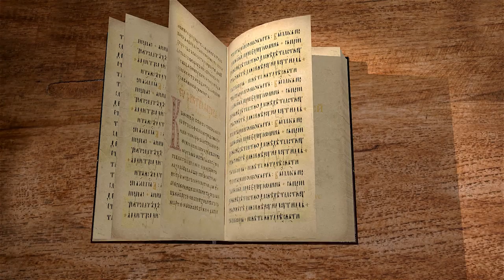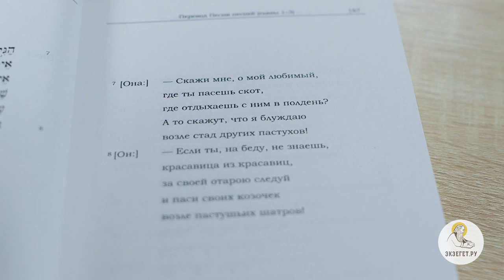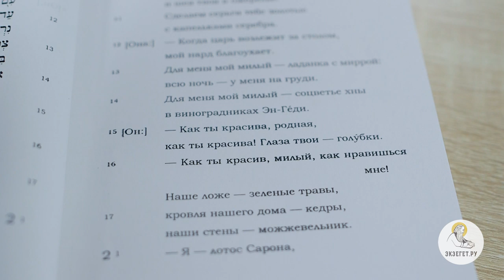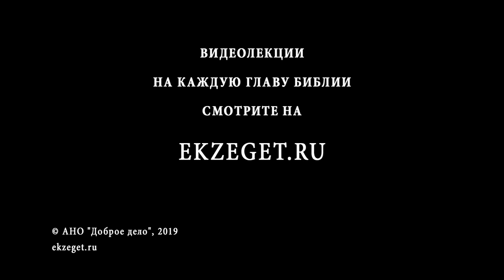Песнь Песней. Глава 1. Священник Григорий Геронимус. Библия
Представляем вашему вниманию новый цикл лекций священника Григория Геронимуса. Отец Григорий, в данном видео рассказывает о необычной книге, Песнь Песней Соломона и читает 1-ю главу.
Удивительно, что книга Песнь Песней попала в Священное Писание, в ней не сказано о Боге и о Его заповедях.
Книга Песнь Песней Соломона, состоящая из 8-ми небольших глав, построена как музыкальная пьеса, в которой участвуют жених, невеста и хор друзей, и представляет собой древнюю венчальную песню, схожую с теми, которые до сих пор существуют у всех народов. В основе ее лежит реальная история любви пророка Соломона (вообще весьма любвеобильного и из-за этого в итоге духовно пострадавшего) к эфиопской , юной девушке, по имени Суламита. В книге они становятся только образами влюбленных друг в друга и поочередно воспевающих любовь жениха и невесты.